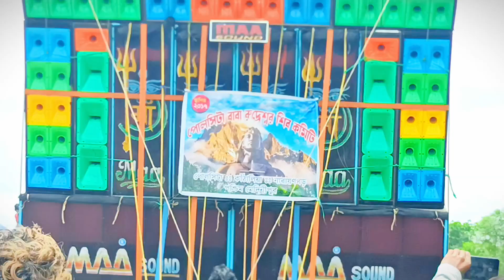Maa sound poktapol এ এমন ভাবে বাজাচ্ছে পুরো ক্যামেরা 📷 কাঁপিয়ে দিচ্ছে😱